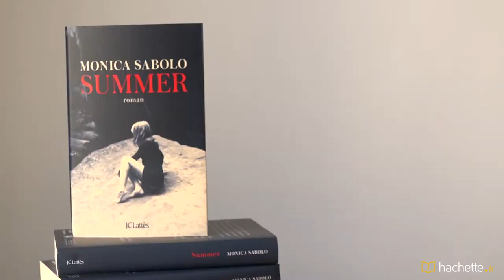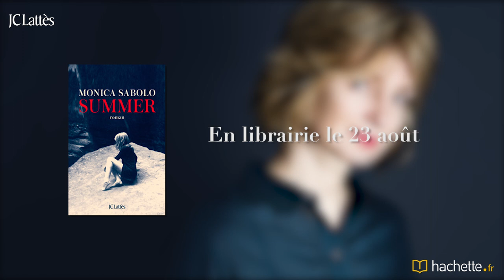Rentrée littéraire 2017 : Monica Sabolo présente "Summer"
Sur les bords du lac Léman, une jeune fille de 19 ans se volatilise. Vingt-cinq ans plus tard, son frère, qui en avait alors 14 et nourrissait une vive fascination pour son aînée, se retrouve de nouveau hanté par le souvenir de sa sœur, pourtant enfoui pendant tant d’années. "Ce livre est une enquête existentielle et réelle à la recherche de la vérité", explique l'auteur de "Summer" (JC Lattès),, "d’une vérité qui semble pour lui sous l’eau".